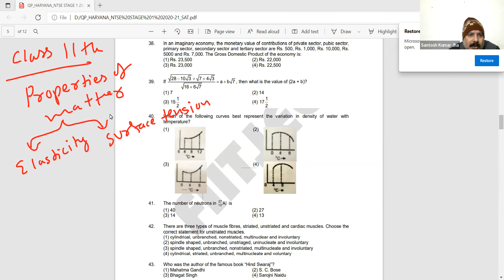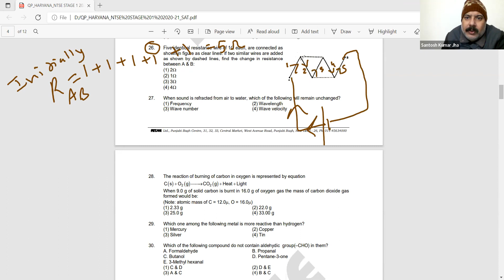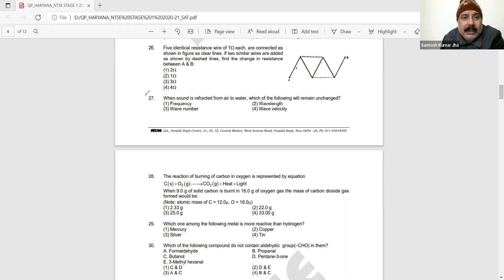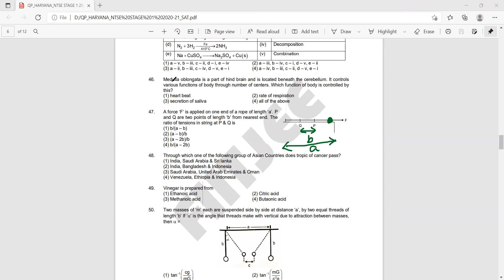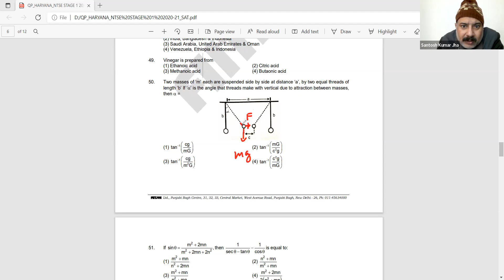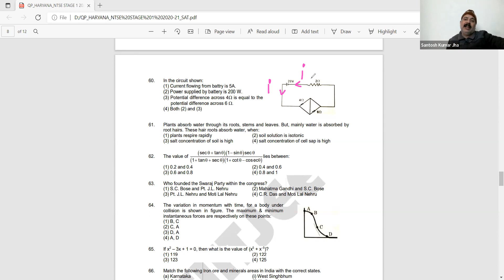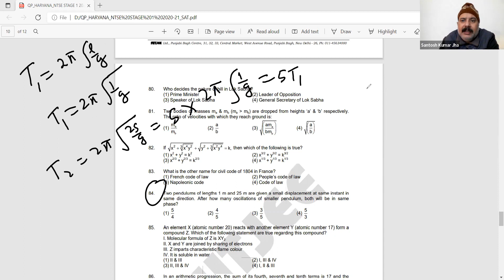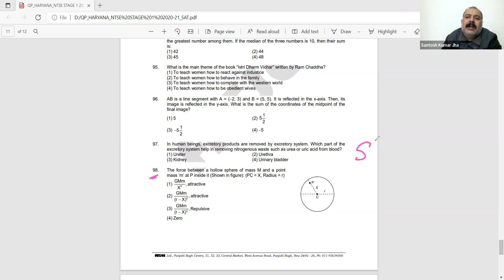NTSE STAGE 1 HARYANA 2021 PHYSICS PAPER DISCUSSION